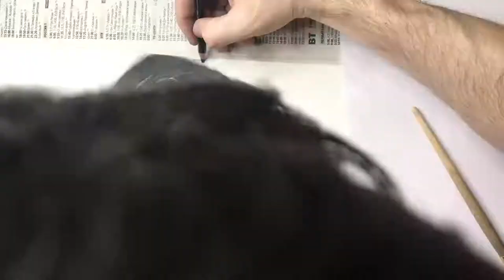Портрет Михаила Горшенёва (КиШ)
Процесс создания портрета Михаила Горшенёва.
Портрет выполнен на Акварельной бумаге Arches Grain Fin
средняя - бумага со средне выраженной фактурой и "шершавостью", Карандаши чёрнографитные угольные GIOCONDA NEGRO.

Materials: Paper Arches Grain Fin, pencils GIOCONDA NEGRO.